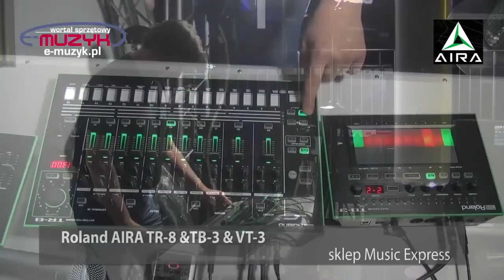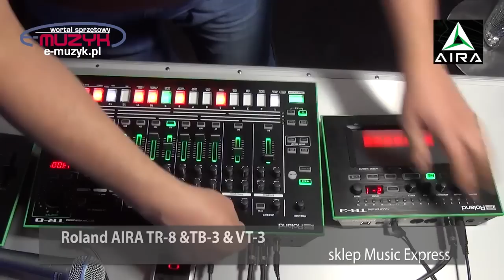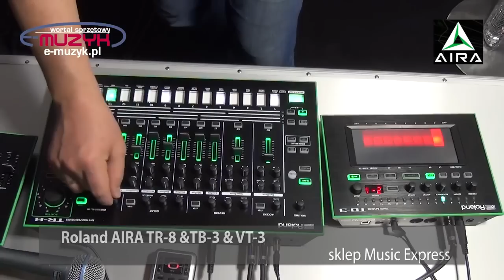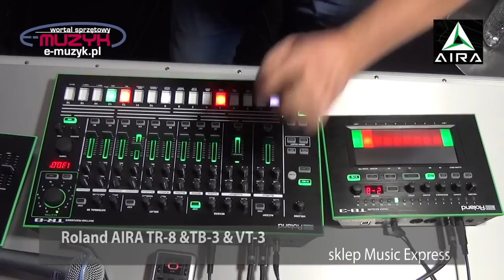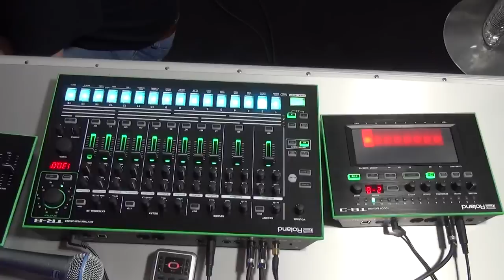MUSIC EXPRESS - ROLAND AIRA TR-8, TB-3, VT-3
Demo prototypów Rolanda nagrane w naszym sklepie.
Zobacz więcej na naszym kanale i stronie internetowej.